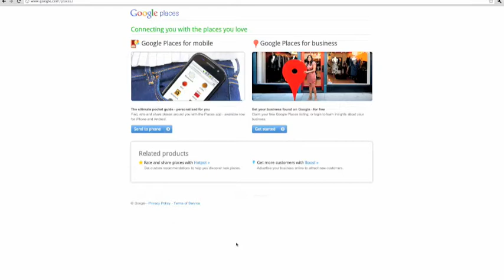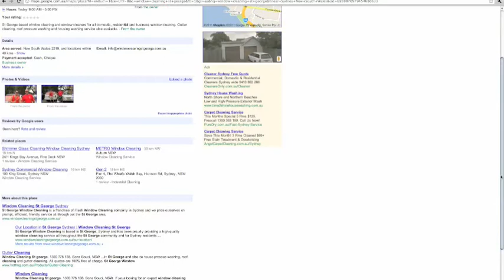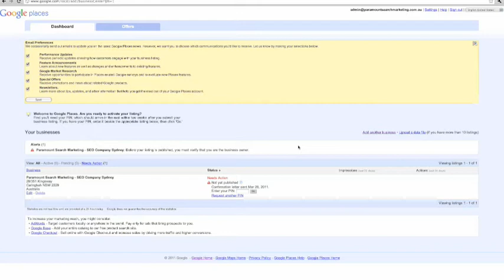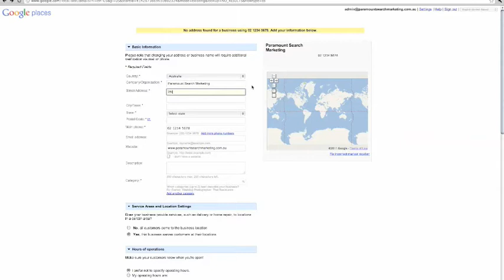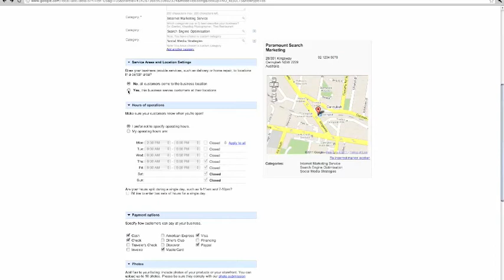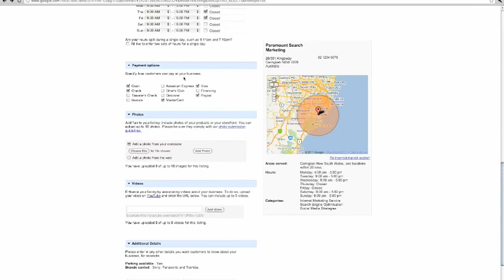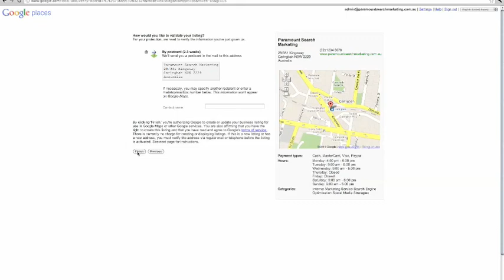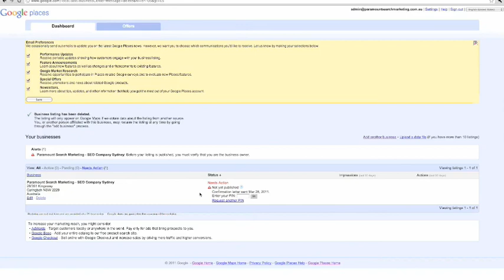Setting Up Google Places Pages for Your Business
- 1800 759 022 - Paramount Search Marketing shows business owners how they can get started straight away in setting up their own Google Places page for their business.

A Google Places page is a page that allows a prominent and dedicated listing to your business appear in not only organic listings but also with a featured pin on the map of a search engine result page.

Watch this video tutorial by Paramount Search Marketing on how to set up your Google Places page today!